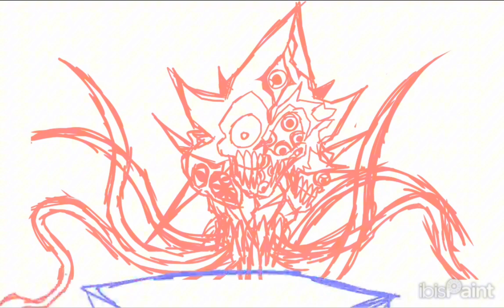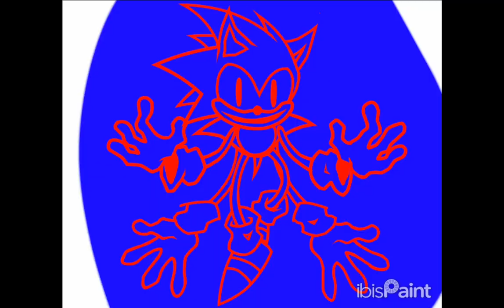VS Rewrite Trinity ENCORE Retake - FNF Sonic.EXE Speedpaint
Rewrite Trinity Falter Alters Retake - FNF Sonic.EXE Rewrite Speedpaint

Hey guys, it's been awhile. I was inspired by nominal dingus prime time remix of rewrite trinity called "Falter Alters PRIME". I loved that remix alot and made the song better than the original tbh. I decided to do my own cool retake spin on rewrite's song trinity. where he transforms into different exes (Majin, Xenophanes and Lord x) through out the song. with the characters I decided to make them into messed up abominations instead of there normal selves. I love you guys and see you guys later.

Newgrounds: filthyfunkg